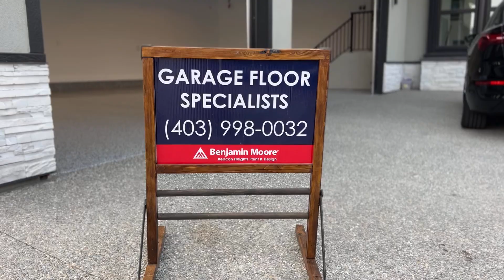August 2024 Polyaspartic Garage Floor Project
Beacon Heights Paint and Design
Faux Footers
Custom Trim